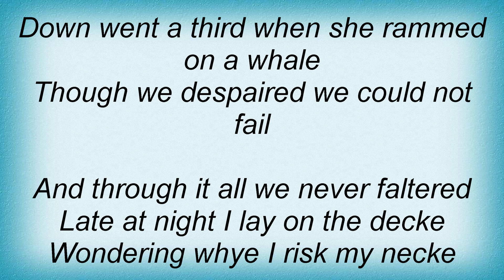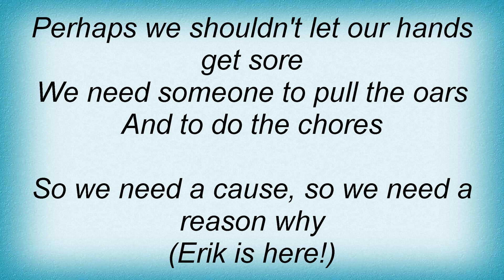Todd Rundgren - Song Of The Viking Lyrics